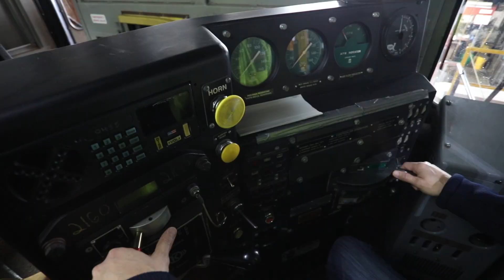The Evolution of Railway Technology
VP of Customer Success Chad Jasmin dives into the evolution of railway technology. The transition from analog to digital technology allows for improvements in reliability, safety, and meeting customer expectations.